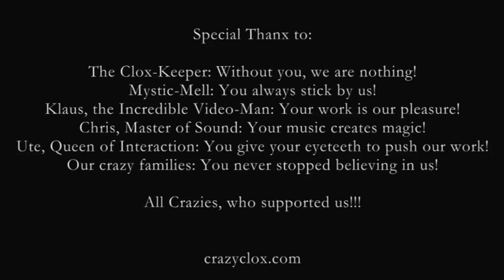Crazy-Clocks.mp4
Wild, Laut, Schrill, Abgefahren - The Craziest Wall-Fashion Ever!
Was kann ich alles mit einer Crazy Clock machen?
Eigentlich alles: zum Kuscheln mit ins Bett nehmen, im Partnerlook durch die Stadt laufen... ;-)
In erster Linie aber: Aufhängen und abfeiern!
Denn Crazy Clocks sind Wanddeko, Sammelobjekt, Lifestyle und Ausdruck Deiner Persönlichkeit!